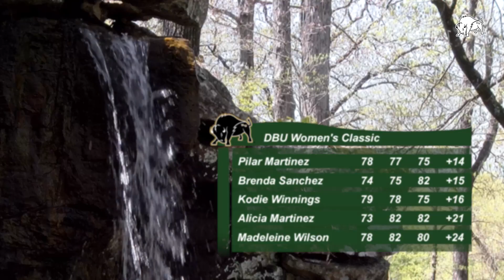2023 Harding Women's Golf Highlights from DBU Classic